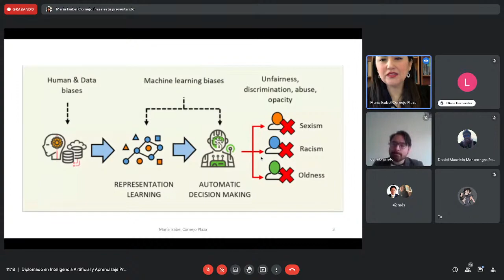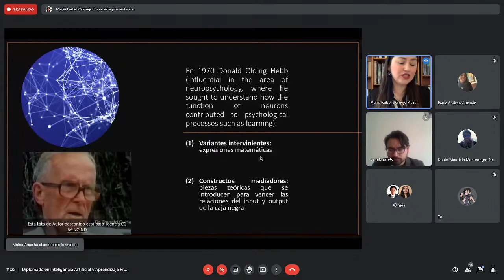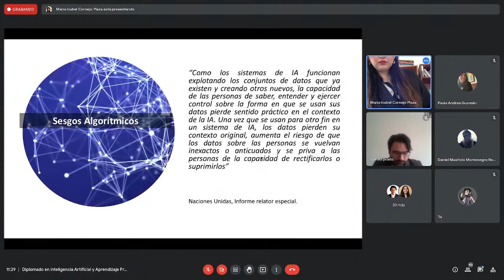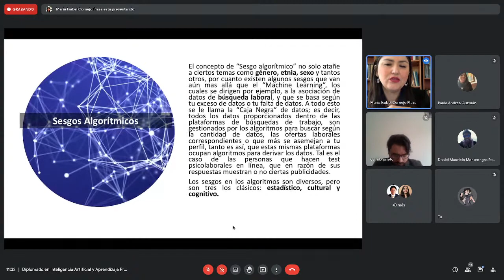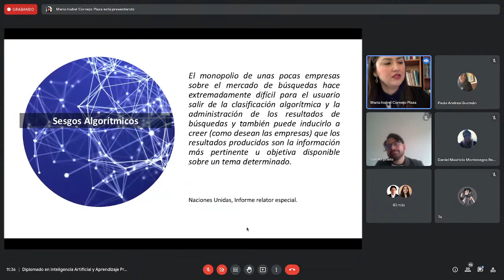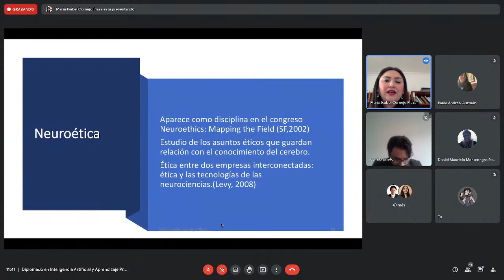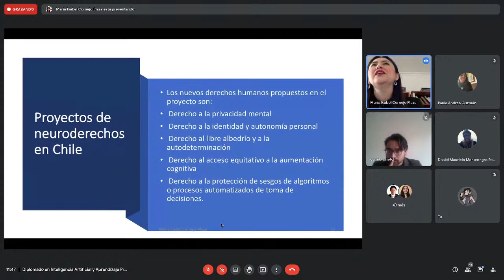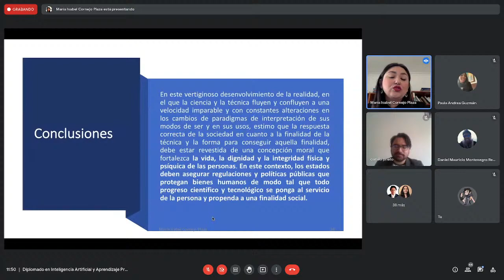AI-Ética y filosofía en la Inteligencia Artificial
¿Qué es la conciencia? ¿Qué es la ética? ¿En qué se diferencia la inteligencia artificial autoconsciente de los seres humanos? ¿Y qué podemos hacer para ayudar a crear un futuro mejor tanto para la IA como para los humanos?

La inteligencia artificial (IA) está cada vez más presente en nuestras vidas. Pero, ¿hasta qué punto son éticas las IA que utilizamos? ¿Y qué hay de la filosofía que hay detrás?

En este LIVE hablaremos sobre las implicaciones éticas y filosóficas de la Inteligencia Artificial